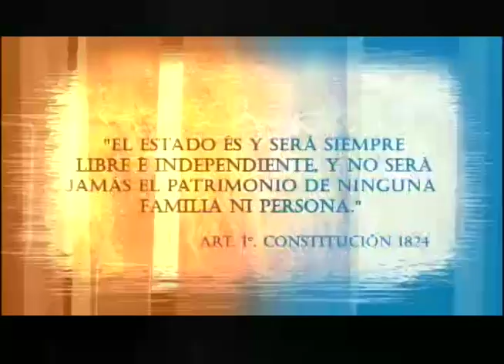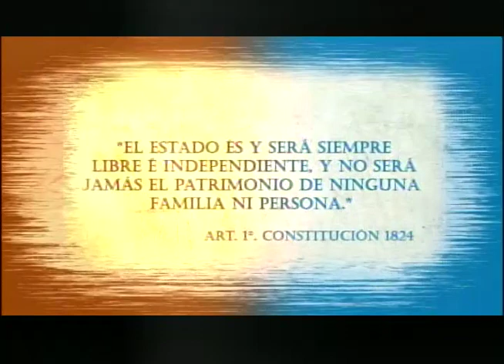Ley de extinción de dominio 28-07-2017